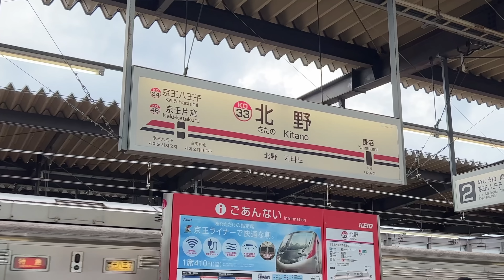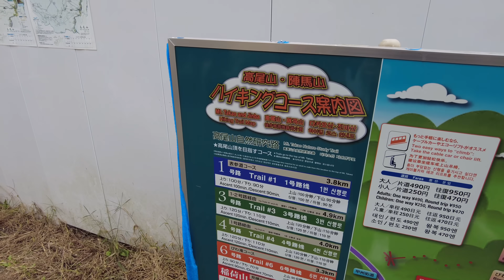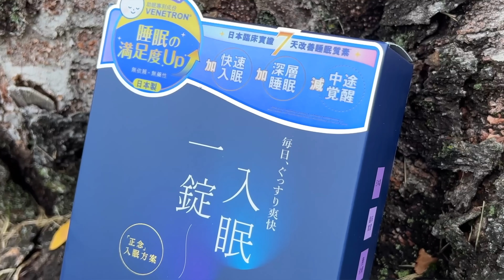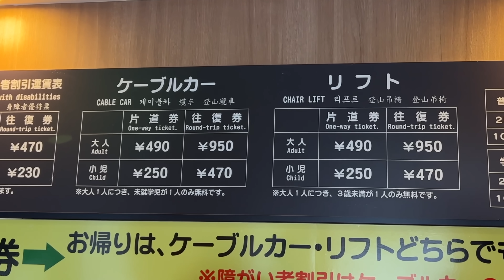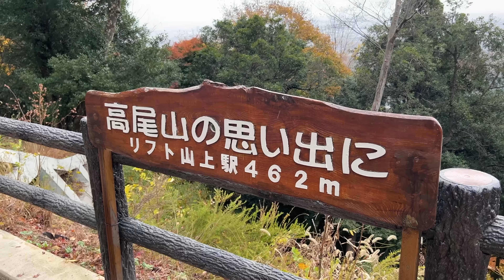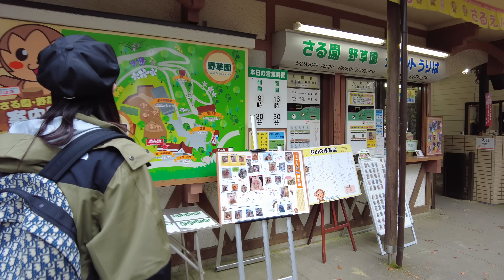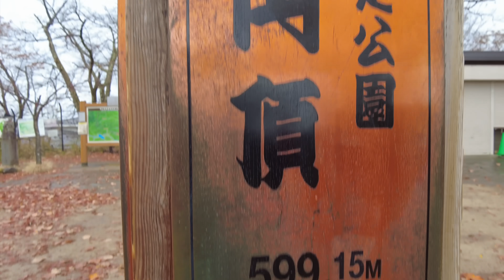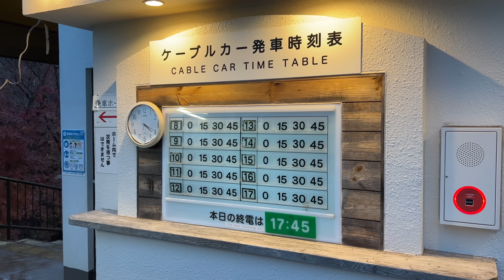高尾山一日遊！紅葉🍁美食🍡登山纜車🚠日本東京近郊最新現況。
有碗話碗 x 豐盛生活限時優惠 + 周年感謝祭

禮遇1 : 購買2盒85折 (1個療程為4盒)
禮遇2 : 購買指定4盒豐盛生活產品^享85折再額外加送1盒
禮遇3 : 購買指定8盒豐盛生活產品^享85折再額外加送3盒
^指定產品：舒暢感受(30包裝)/嫩肌回復(60粒裝)/一錠入眠(60粒裝)
(原價HK$388-HK$428)

==豐盛生活官網或指定零售商購買4盒/8盒優惠==
於豐盛生活 購買-- 官網輸入我嘅promo code 4盒送1盒: ALFRED41; 8盒送3盒 ALFRED83
於屈臣氏門市、網店；莎莎SaSa門市及網店購買 – 禮品會由零售商於購物時一同送出；於DON DON DONKI購買 -- 將收據的相片直接上傳到 並填寫表格，禮品於十個工作天內會用順豐速遞寄出，約HK$30郵費將由收件方付款 （如選擇舒暢感受作為贈品，將會一併於12月中寄出)

-    此優惠有效期至2022年12月22日 。
-    每張收據只能使用一次， 需要清楚列明購買日期和賬單編號。
-    優惠之贈品不得在任何渠道中作轉售。
-    優惠不得與其他優惠同時使用
-     如有任何不法或濫用，豐盛生活集團有限公司保留法律追究權利。
-     豐盛生活集團有限公司保留一切修改、添加或剔除優惠條款及細則之權利，並無須先行通知。
-     如有任何爭議，豊盛生活集團有限公司保留最終決定權。